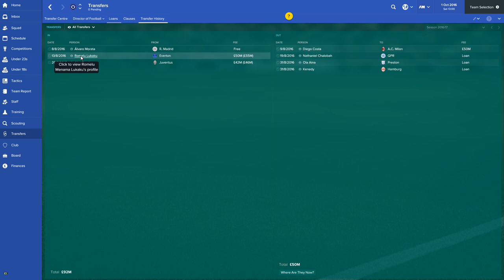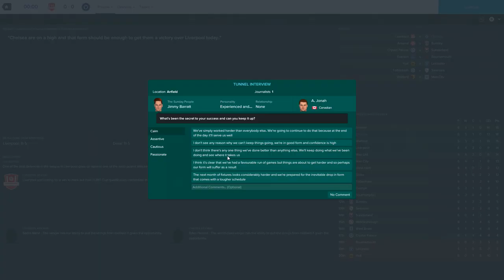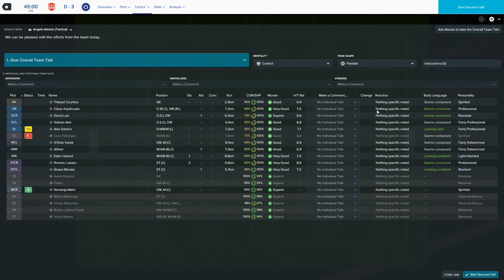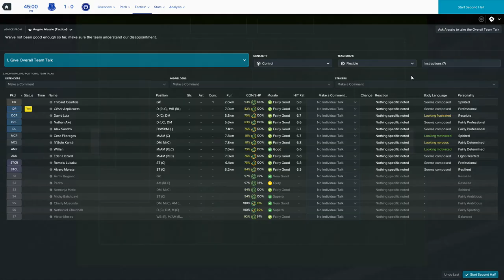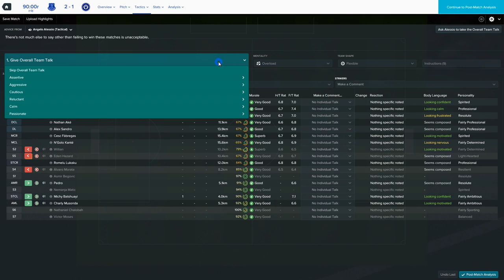CHELSEA YOUTH STARS FM SAVE | THE REBOOT | Episode 8